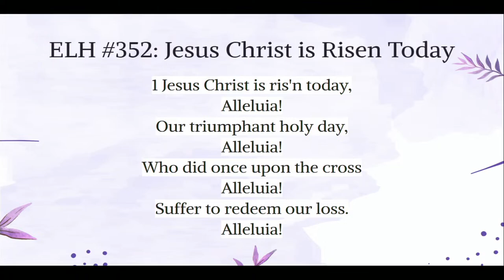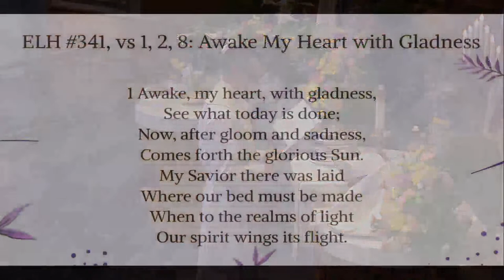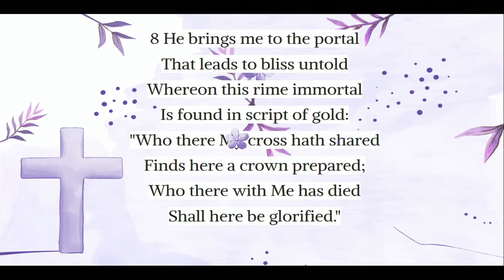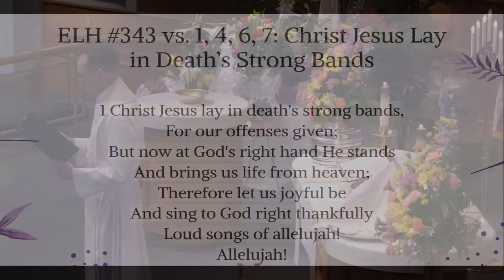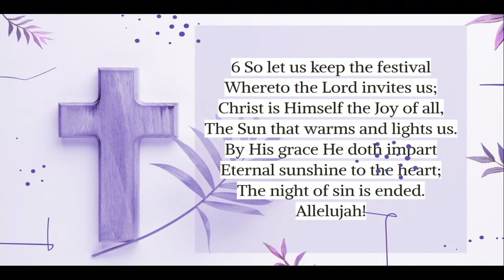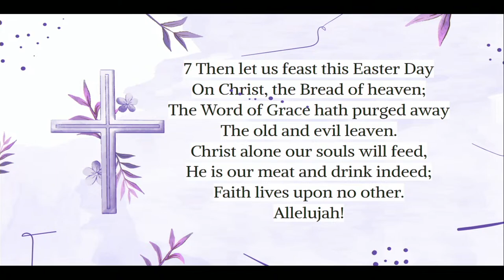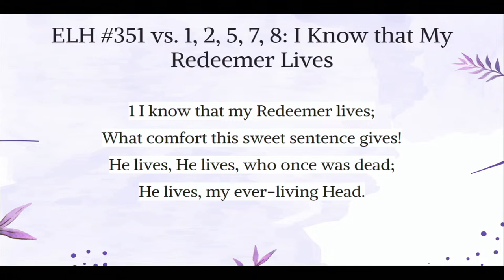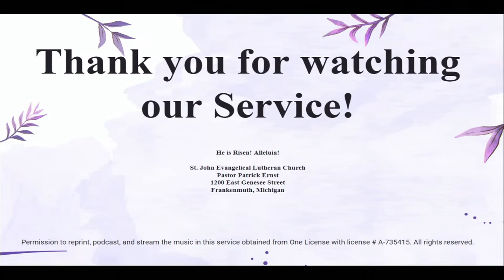March 31, 2024 Easter Sunday (Resurrection of our Lord)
St John’s is a confessional Lutheran congregation in Frankenmuth, Michigan, and a member congregation of the Evangelical Lutheran Synod (els.org).

Service Details:

The sermon begins at 23:16.

Liturgy: Rite 2

Scripture Lessons:
Job 19: 23–27
1 Corinthians 5:6–8
Mark 16:1–8

Hymn lyrics displayed on screen.

Permission to reprint, podcast, and stream the music in this service obtained from One License with license # A-735415.